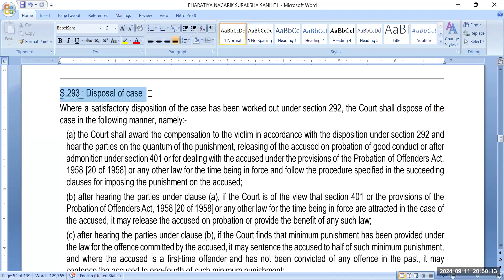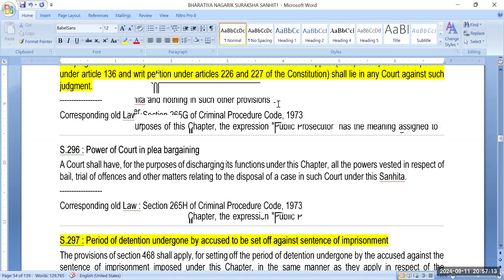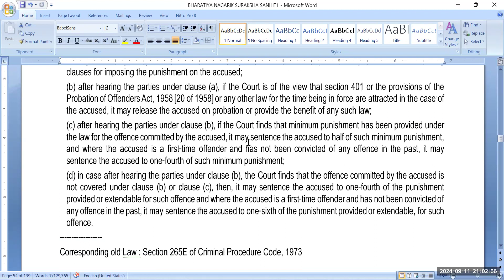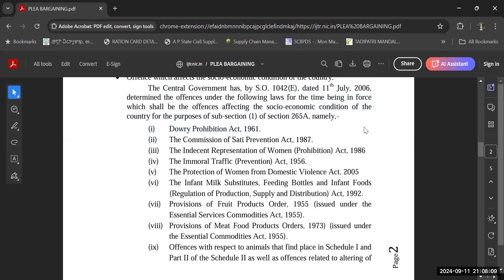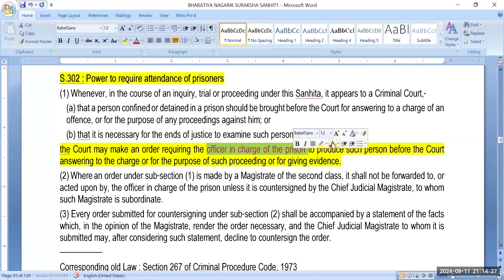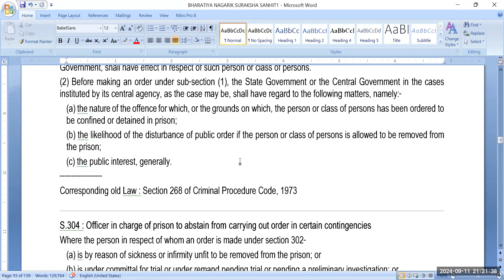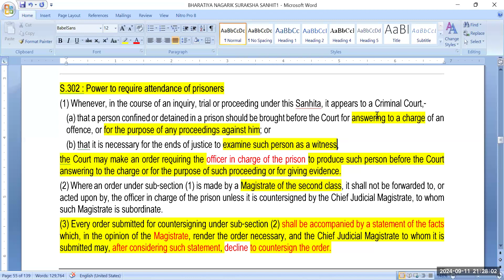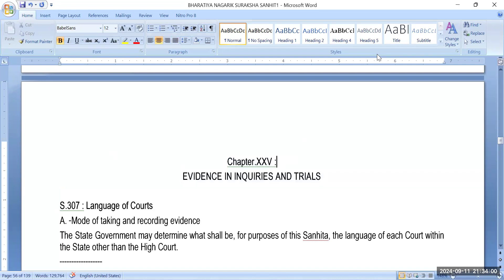BHARATIYA NAGARIK SURAKSHA SANHITA (294 to 306)